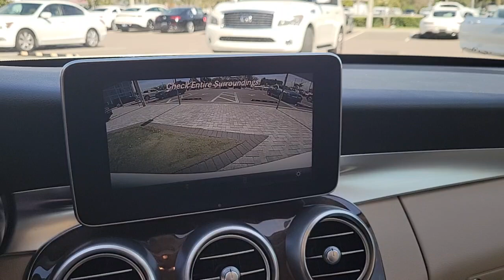2016 Mercedes-Benz C-Class Tampa, Clearwater, St. Petersburg, Pinellas Park, Largo, FL 61P1303A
Polar White Used 2016 Mercedes-Benz C-Class C 300 available in Tampa, Florida at Crown Mercedes of St. Petersburg. Servicing the Clearwater, St. Petersburg, Pinellas Park, Largo, FL area.
2016 Mercedes-Benz C-Class C 300 - Stock#: 61P1303A - VIN#: 55SWF4JB6GU152102

8302 US Hwy 19 N

Certified. CROWN CONFIDENCE GUARANTEE! CCP- CROWN CONFIDENCE GUARANTEE. PREMIUM 1 PACKAGE INCLUDES ILLUMINATED DOOR SILLS SIRIUS RADIO BURMESTER SURROUND SOUND SYSTEM AND 64-COLOR AMBIENT LIGHTING. PLUS MULTIMEDIA PACKAGE INCLUDES COMAND NAVIGATION WITH VOICE CONTROL AND DVD/CD SINGLE DISC. PLUS HEATED FRONT SEATS BURL WALNUT WOOD TRIM HEAD-UP DISPLAY PANORAMA ROOF BLIND SPOT ASSIST REAR SIDE AIRBAGS 18 TWIN 5-SPOKE WHEELS REAR DECK SPOILER ORIGINAL MSRP $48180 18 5-Spoke Wheels Blind Spot Assist COMAND Navigation & Voice Control Heads-Up Display Heated Front Seats KEYLESS GO Multimedia Package Navigation Map Updates Included For 3 Years Panorama Sunroof Premium 1 Package Rear-View Camera SiriusXM Satellite Radio SiriusXM Traffic and Weather Services Spoiler Surround Light Mirror Mounted Entry Lamps.brbrbrCertification Program Details: **CROWN CONFIDENCE PLAN USED CAR GUARANTEEbrPolar White 2016 Mercedes-Benz C-Class C 300brbrbrCrown Eurocars has been awarded the Dealer of the Year for 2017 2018 and 2019 from Dealer Rater for our high standards of Customer Service. We achieved a 4.9 rating with over 1800 consumer reviews. Crown Eurocars researches the market on a daily basis to provide the best price upfront. All prices plus sales tax tag and titling and dealer service fee of $999.00 which represents cost and profits to the selling dealer for items such as cleaning inspecting adjusting new vehicles and preparing documents related to the sale.